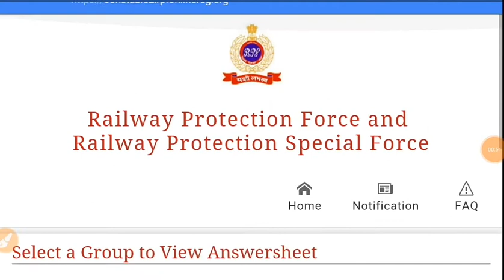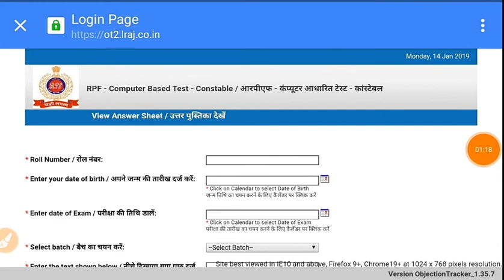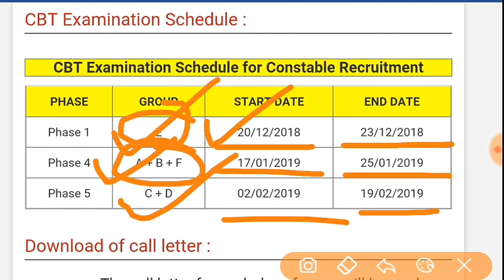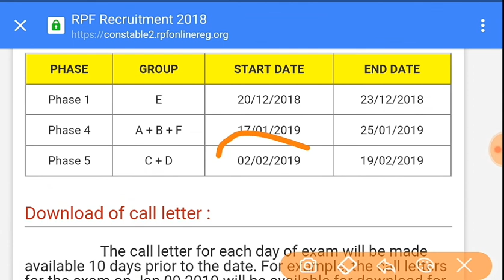RPF CONSTABLE OFFICIAL ANSWER KEY PUBLISHED